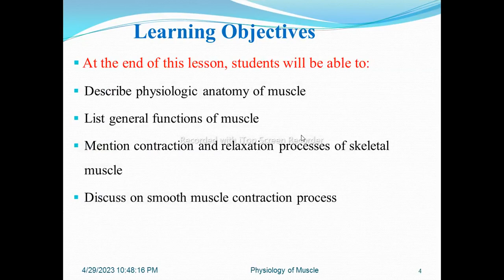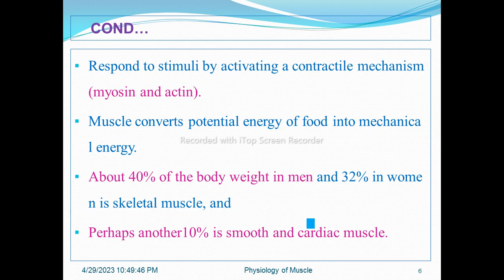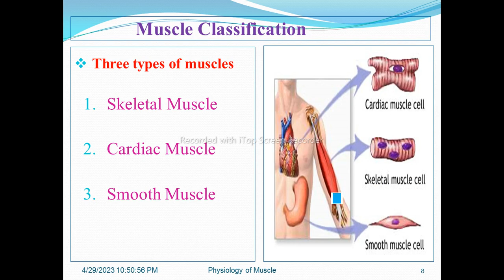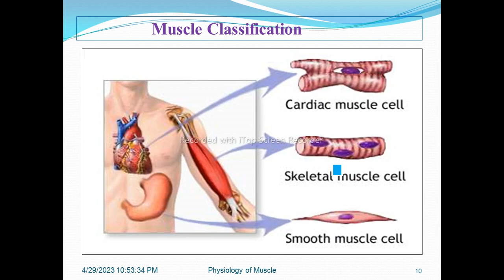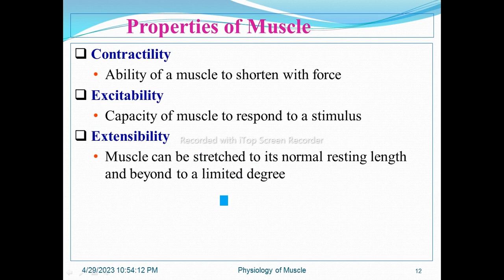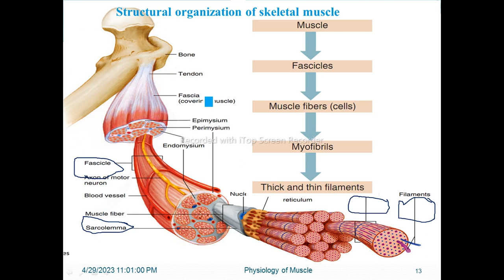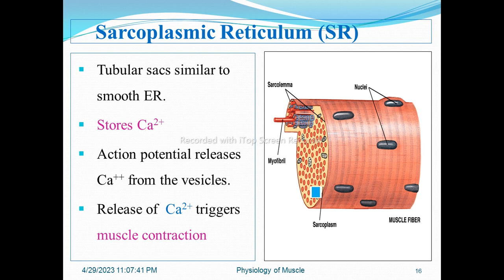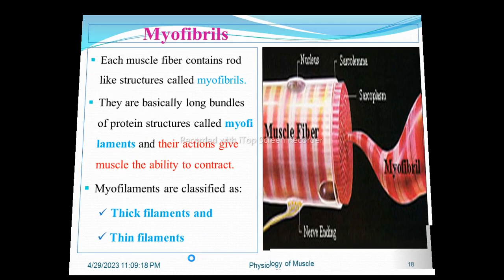Physiology: Muscle Physiology, Part 1, Remarkable Video Lecture in Amharic Speech, PPT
This video describes the physiology of muscles, part 1, in Amharic Language with detailed explanations. This video lecture explains muscles, functions of the muscular system, muscle classification, types of muscles, skeletal muscle, cardiac muscle, smooth muscle, properties of muscle, structural organization of skeletal muscle, structure of skeletal muscle fiber, sarcoplasmic reticulum, and myofibrils.

Unit 1: Introduction to physiology, Unit 2: Membrane/cell/ physiology, Unit 3: Muscle physiology, Unit 4: Blood physiology, Unit 5: Physiology of cardiovascular system, Unit 6: Respiratory physiology, Unit 7: Renal physiology, Unit 8: Gastrointestinal physiology, Unit 9: Endocrine physiology, Unit 10: Reproductive physiology, Unit 11: Neurophysiology (including Peripheral NS physiology), and Unit 12: Special senses Physiology.